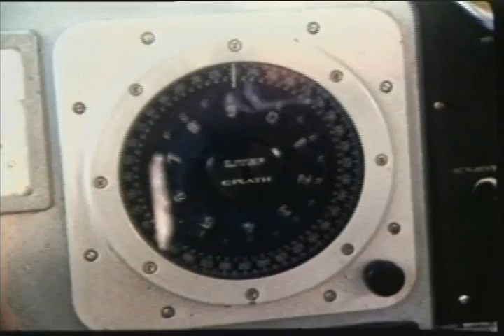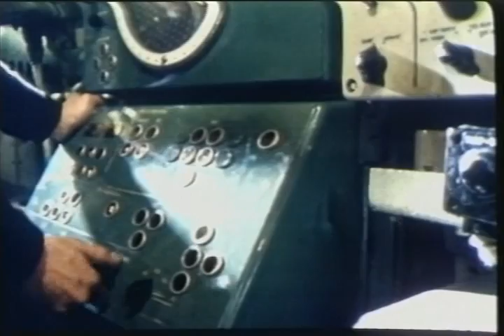"De 5 eskadrer" - anden del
Film, der viser Flådens skibe og deres opgaver.